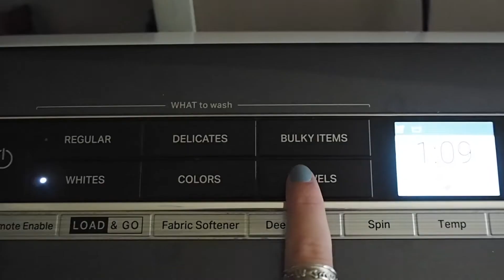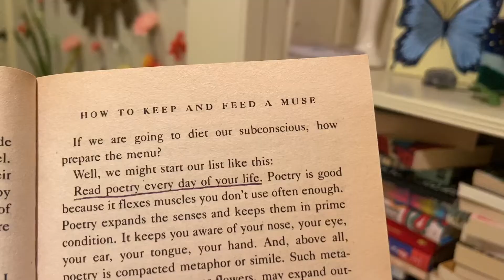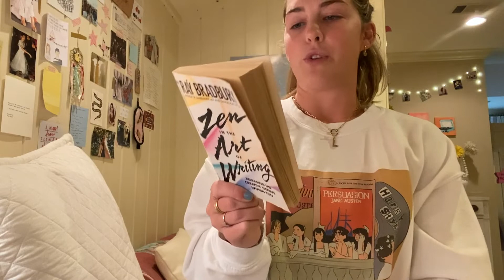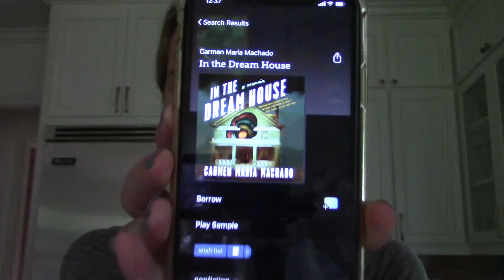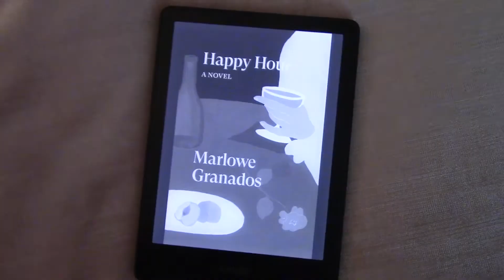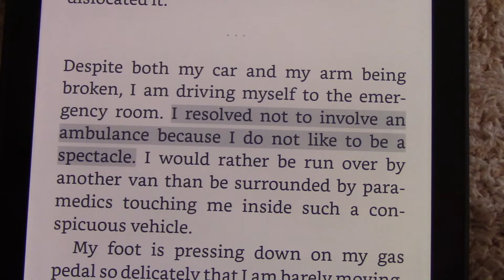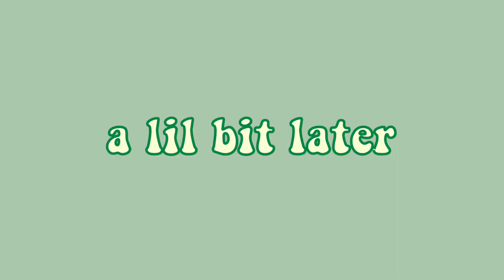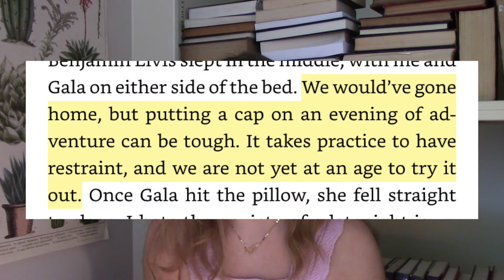i read 7 books in 7 days (and found two new favorites!)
i challenged myself to read 7 books in 7 days because all the cool kids were doing it. actually it was quite a success if i do say so myself and i am the smartest booktuber alive!! might do this again maybe i'll even read something longer than 200 pages. probably not though.

books read in this video:
the book collectors by delphine minoui
zen in the art of writing by ray bradbury
in the dream house by carmen machado
happy hour by marlowe granados
everyone in this room will someday be dead by emily austin
i kissed shara wheeler by casey mcquiston

chapters
0:00 - intro
1:44 - day one
2:25 - day two
5:43 - day three
7:19 - day four
8:05 - day five
9:28 - day six
9:54 - day seven
11:19 - wrap up
11:37 - happy hour
12:29 - every1 will be dead
13:30 - byeee